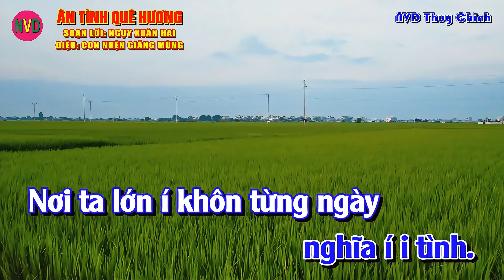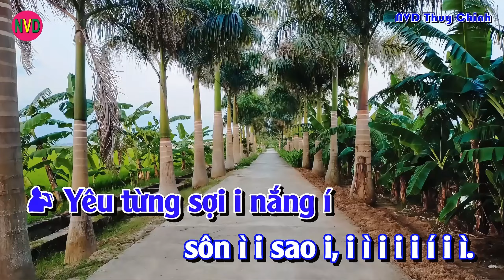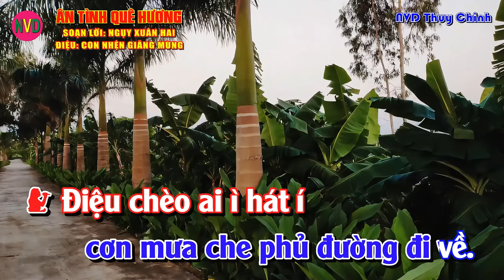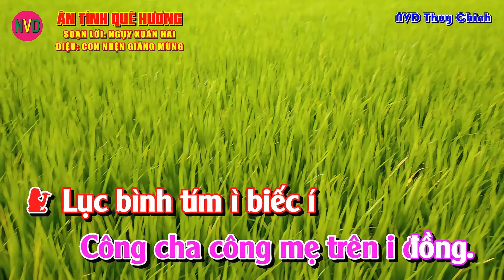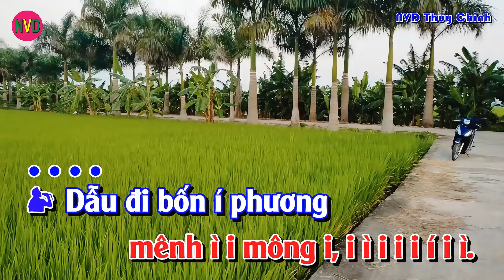Karaoke chèo song ca ÂN TÌNH QUÊ HƯƠNG | Điệu con nhện giăng mùng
Karaoke chèo song ca ÂN TÌNH QUÊ HƯƠNG - Soạn lời Ngụy Xuân Hai - Theo làn điệu Con nhện giăng mùng
Karaoke chèo ÂN TÌNH QUÊ HƯƠNG,
ÂN TÌNH QUÊ HƯƠNG Karaoke chèo song ca,
Cảm ơn các bạn đã yêu mến kênh Nguyễn Văn Diệu.
Nguyễn Văn Diệu ở thôn Miếu xã Thụy Chính - Thái Thụy - Thái Bình. Sinh năm 1981. Yêu thích văn hóa văn nghệ.
Kênh của Nguyễn Văn Diệu gồm những video ( Hát chèo và Karaoke chèo )
Khi xem các bạn đừng quên nhấn Thích + Đăng Ký và Chi sẻ Video để ủng hộ kênh Nguyễn Văn Diệu nhé.